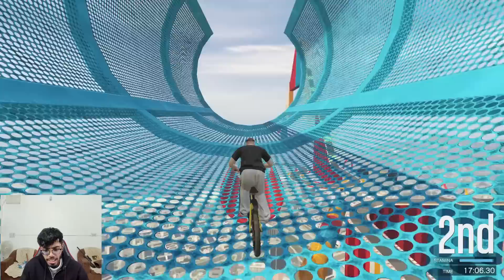555.555% IMPOSSIBLE Cycle Parkour Race in GTA 5!